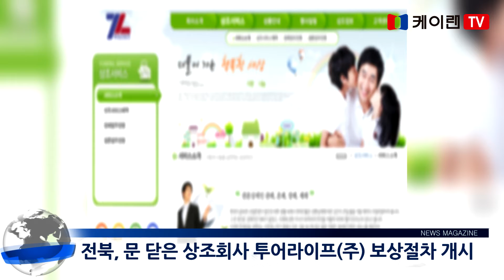20180719 뉴스매거진